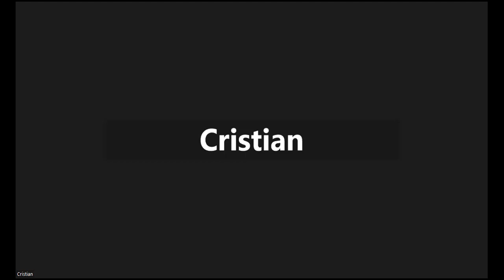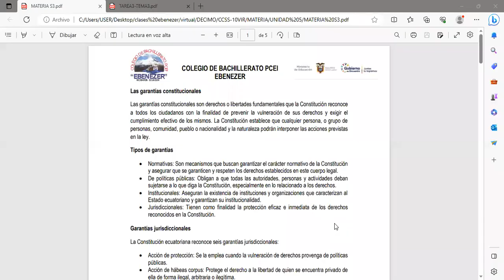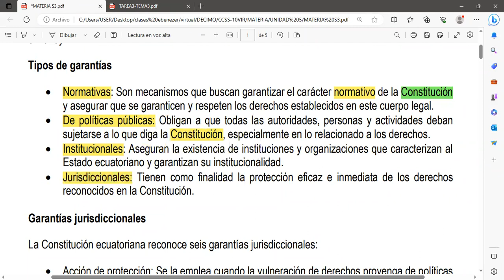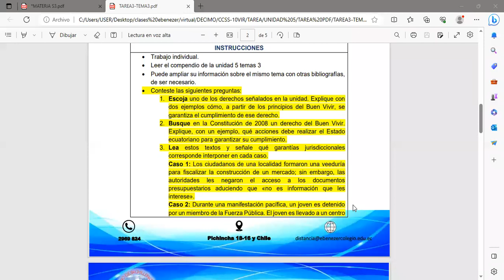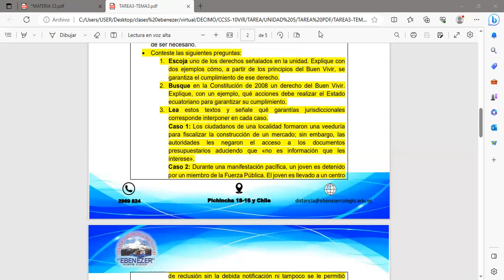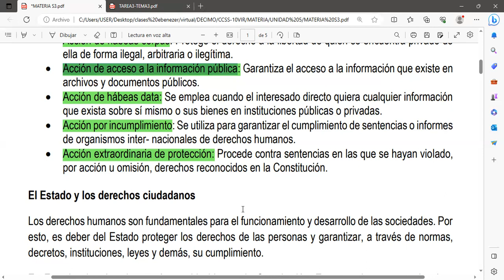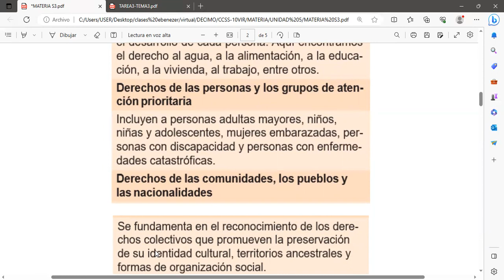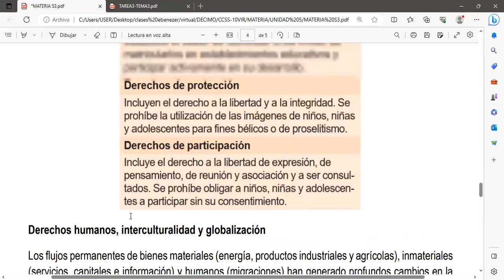CCSS 10VIR 04 07 2023